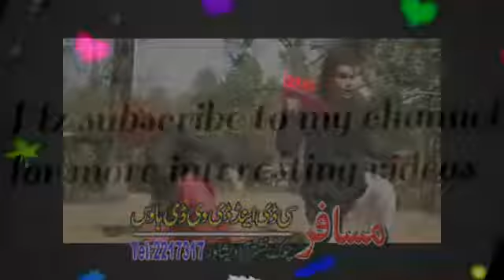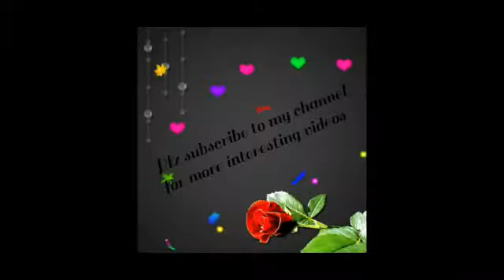Pashto beautiful song by Hamayon Khan